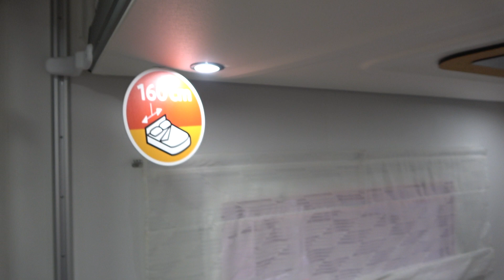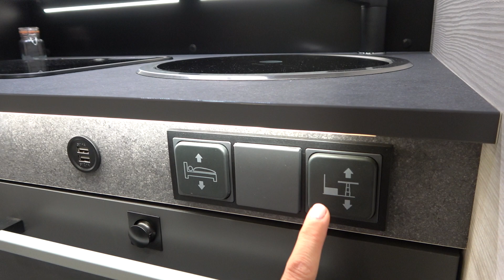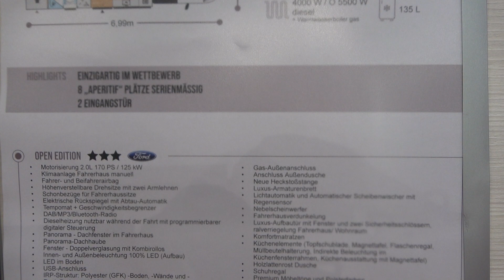The 2022 Challenger 240 camper van